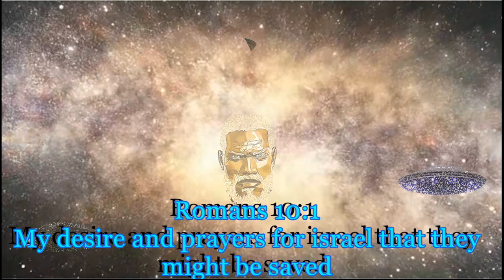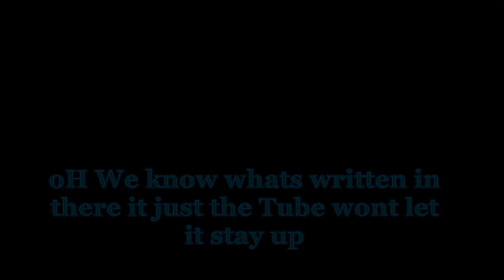WERE NOT FALLING FOR IT ANY LONGER TOO MUCH PROOF we are waking up